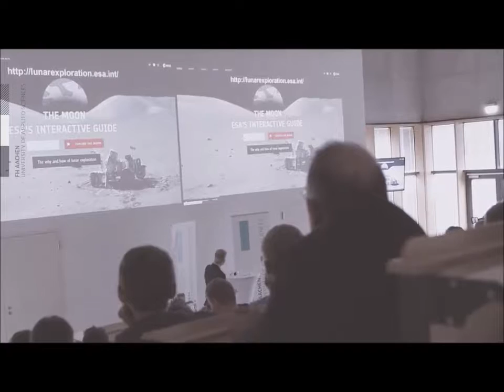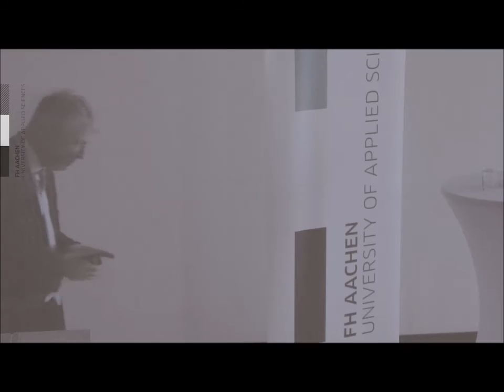Mitschnitt: Europa von oben, Teil 6